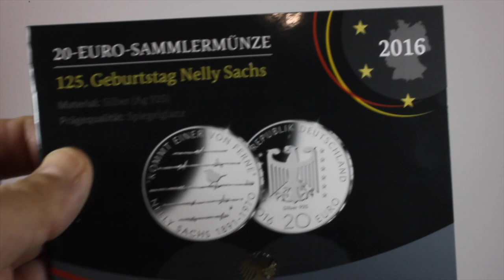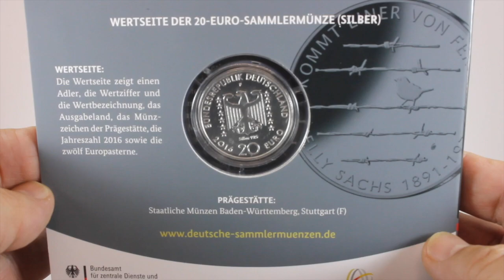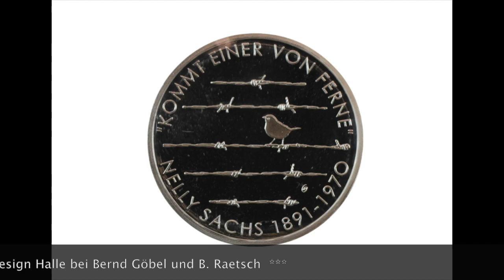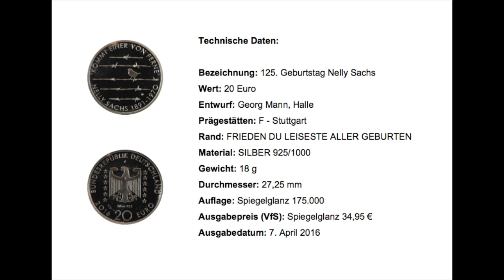Münzen sammeln 20 Euro 2016 Silber Nelly Sachs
Besprechung der 20 Euro Münze zum 125. Geburtstag von Nelly Sachs, Beschreibung Auslieferungszustand der Verkaufsstelle für Sammlermünzen, Datenblatt mit den wesentlichen Angaben zur Münze ...Silbermünze